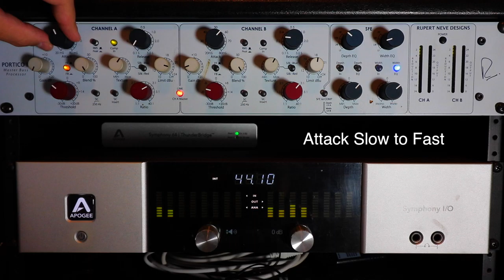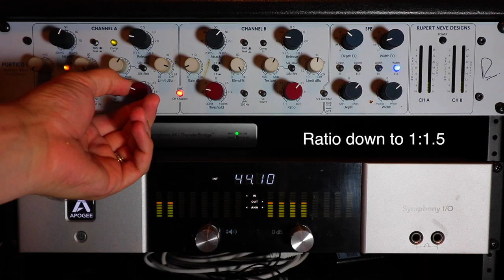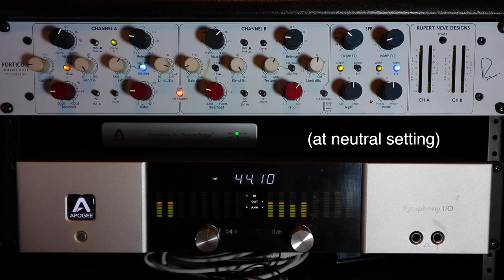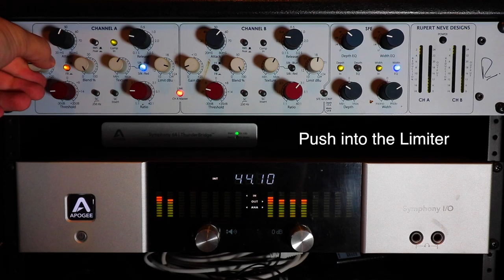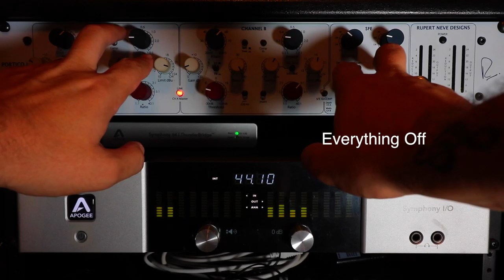Rupert Neve Designs Portico II Master Buss Processor Demo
I demo the Rupert Neve Designs Portico II Master Buss Processor by sending through a Mix I did a few years ago called "Next To You" by Alex Nizzoli.

The Neve MBP makes Mastering a breeze!  I love it!!!

My Gear:
-The Mobile Rig-
Canon t6i, 10-18mm lense, 18-55mm lense
Joby Gorillapod Focus
Zoom H6
Shure KSM137
Shure KSM32
Movo Furry Wind Screens

-The Home Studio-
Monitors: Yamaha NS-20M
Mac Mini
Macbook Pro
Apogee Symphony 16x16 Analog
Rupert Neve Designs Portico II MBP
Presonus ADL600
Presonus Central Station
Plugins: Slate Digital and FabFilter